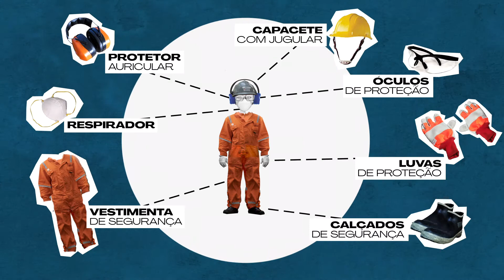PetroRio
client: PetroRio / Rastro
art direction - motion design: Pedro Sarmento - Barbara Coimbra
directed by: Stéphanie Saramago
project's objective: Institutional video for the company PetroRio